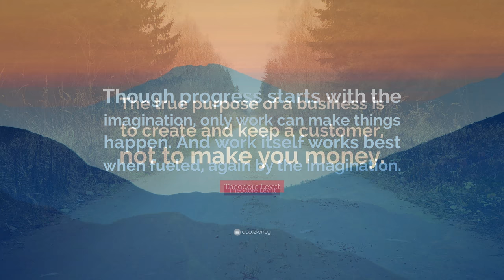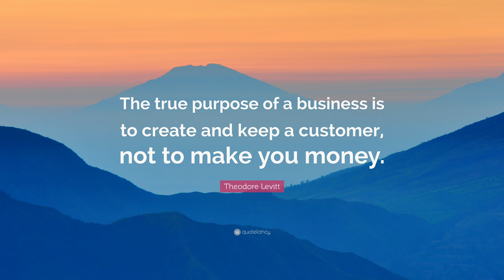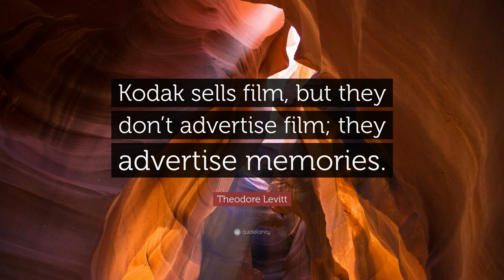TOP 20 Theodore Levitt Quotes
“Creativity is thinking up new things. Innovation is doing new things.”
— Theodore Levitt (00:00)

“Ideas are useless unless used.”
— Theodore Levitt (00:07)

“Organizations, by their very nature are designed to promote order and routine. They are inhospitable environments for innovation.”
— Theodore Levitt (00:14)

“Ideas are useless unless used. The proof of their value is in their implementation. Until then, they are in limbo.”
— Theodore Levitt (00:21)

“People don’t want quarter-inch drills. They want quarter-inch holes.”
— Theodore Levitt (00:28)

“Anything in excess is a poison.”
— Theodore Levitt (00:35)

“Sustained success is largely a matter of focusing regularly on the right things and making a lot of uncelebrated little improvements every day.”
— Theodore Levitt (00:42)

“Though progress starts with the imagination, only work can make things happen. And work itself works best when fueled, again by the imagination.”
— Theodore Levitt (00:49)

“The true purpose of a business is to create and keep a customer, not to make you money.”
— Theodore Levitt (00:56)

“You want to dig your well where you have the best chance of finding water with the least amount of digging.”
— Theodore Levitt (01:03)

“A powerful new idea can kick around unused in a company for years, not because its merits are not recognized, but because nobody has assumed the responsibility for converting it from words into action.”
— Theodore Levitt (01:10)

“An industry begins with the customer and his or her needs, not with a patent, a raw material, or a selling skill.”
— Theodore Levitt (01:17)

“The purpose of a business is to get and keep a customer. Without customers, no amount of engineering wizardry, clever financing, or operations expertise can keep a company going.”
— Theodore Levitt (01:24)

“Ideas can be willed, and the imagination is their engine.”
— Theodore Levitt (01:31)

“Nothing drives progress like the imagination. The idea precedes the deed. The only exceptions are accidents and natural selection.”
— Theodore Levitt (01:38)

“One should not focus on the differences between people but look for commonality and similarity.”
— Theodore Levitt (01:45)

“Organizations exist to enable ordinary people to do extraordinary things.”
— Theodore Levitt (01:52)

“Kodak sells film, but they don’t advertise film; they advertise memories.”
— Theodore Levitt (01:59)

“A consistently highly creative person is generally irresponsible.”
— Theodore Levitt (02:06)

“Experience comes from what we have done. Wisdom comes from what we have done badly.”
— Theodore Levitt (02:13)